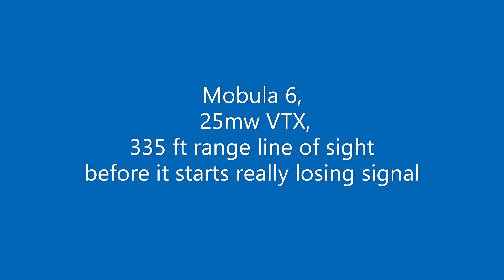Mobula 6 VTX test